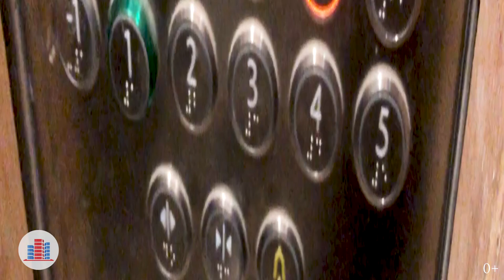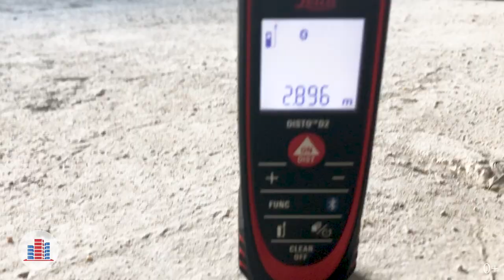Дневник строителя ЖК «Маяковский»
Проверенная база новостроек Новострой-М в соавторстве с магазином готовых ремонтов Светёлкин представляют «Дневник строителя».

В этом выпуске мы расскажем вам о новостройке в ЖК «Маяковский»

Выбираете квартиру в новостройке и хотите узнать мнение о проекте независимого эксперта по строительству? Смотрите нашу рубрику «Дневник строителя»! В новом выпуске мы покажем, что скрывается за фасадами домов-башен в проекте «Маяковский» от Tekta Group.
Достаточно ли мест в подземном паркинге, в каком виде квартиры передаются владельцам, потребует ли замены входная дверь, сколько составляет высота потолков до начала ремонта, в чем плюсы однофазного ввода электричества, как грамотно действовать тем, кто захочет заменить разводку отопления на коллекторно-лучевую, и многое другое о предстоящих ремонтных работах – рассказываем в ролике!

ЖК «Маяковский» возводится в САО г. Москвы, в 6 минутах ходьбы от станции метро Водный Стадион.

Застройщик – компания TEKTA GROUP. Информацию о застройщике можно прочитать на сайте Новострой-М

Срок сдачи: сдан
Тип проекта: монолит
Этажность: 36
Комнатность: Студии, 1, 2, 3
Площадь квартир: 41,8 — 135,8 кв. м